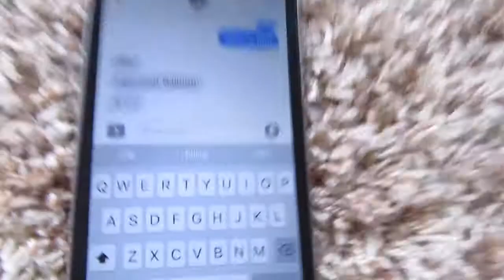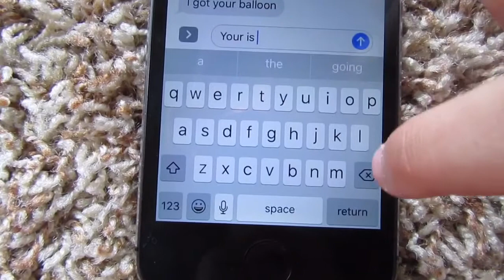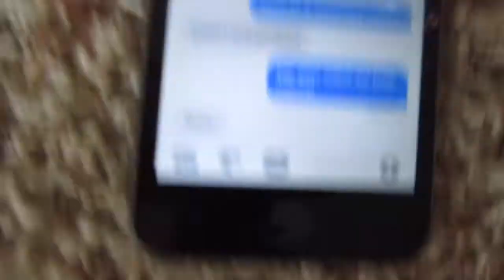Air mail challenge (got a reply)